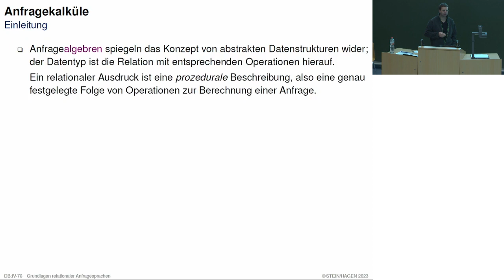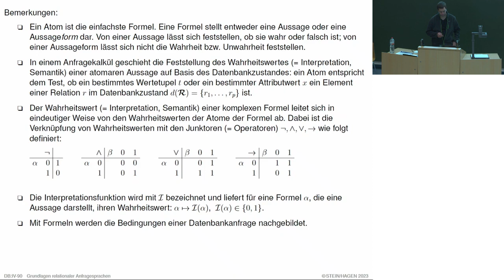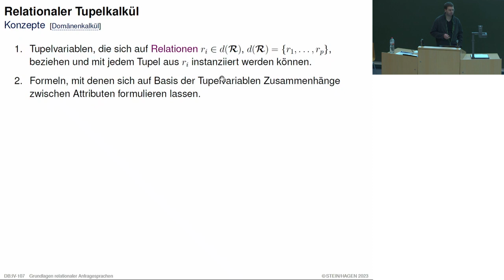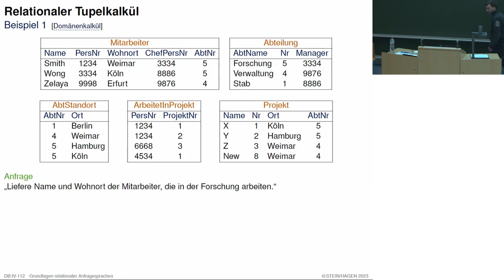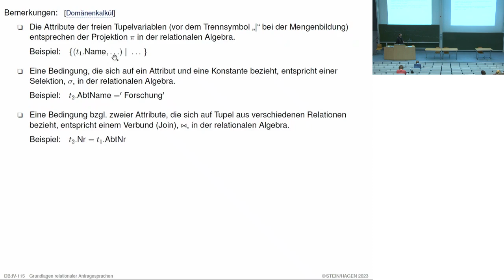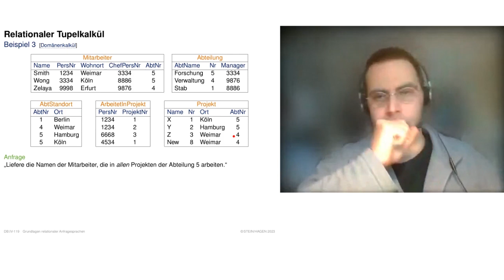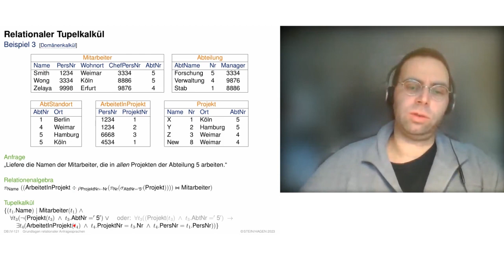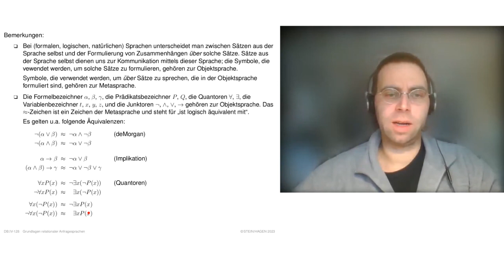Datenbanken » Grundlagen relationaler Anfragesprachen » Tupel- und Domänenkalkül